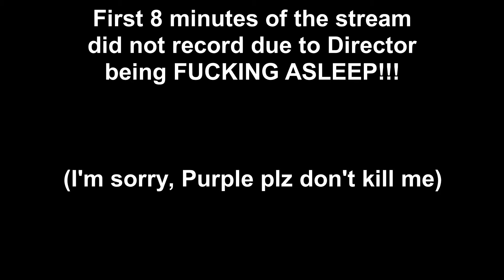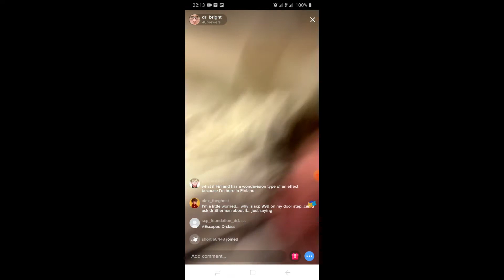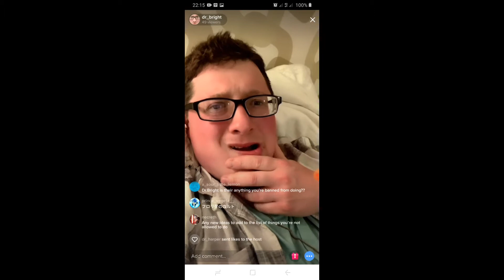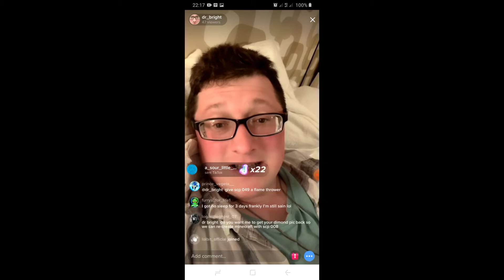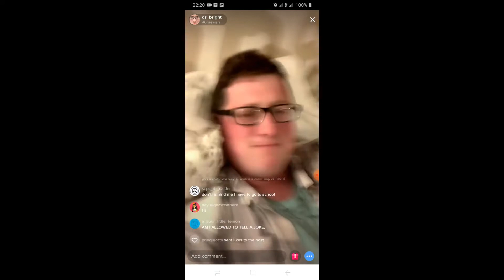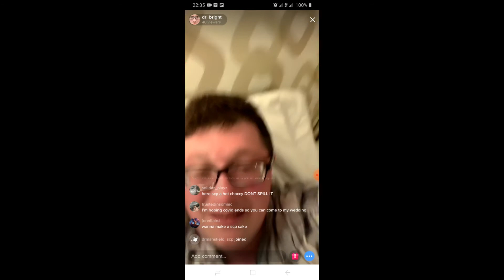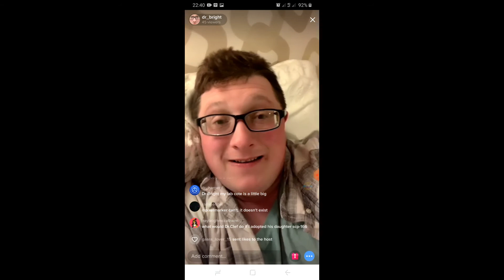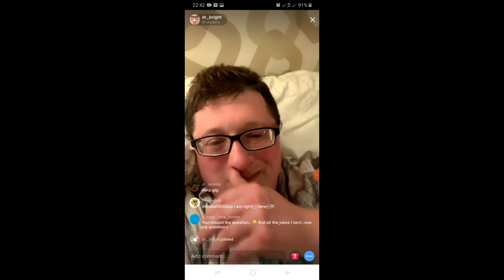Dr_Bright TikTok Sunday Chillout Stream 18/04/2021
The one where Looney oversleeps, Cheese does his best, and YouTube support let us down!!!